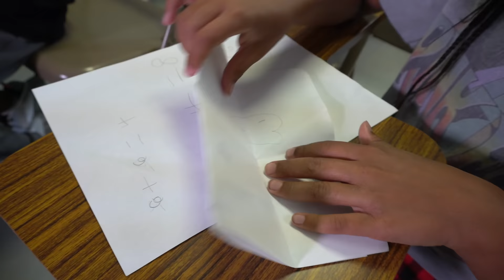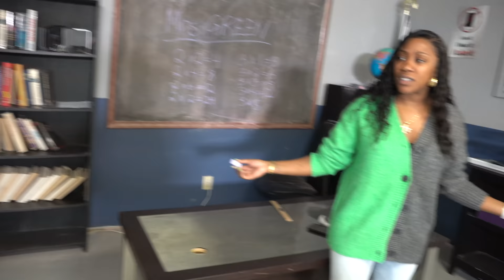There was a BULLY in Cali's CLASSROOM